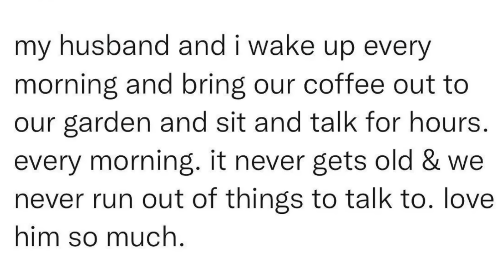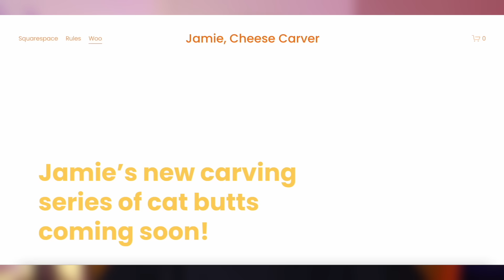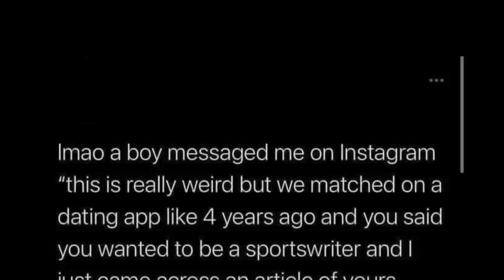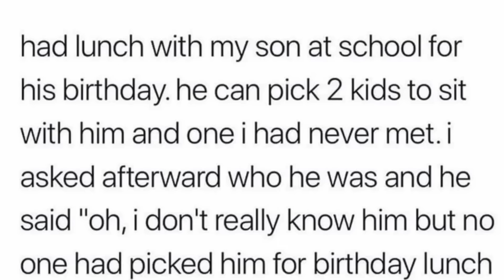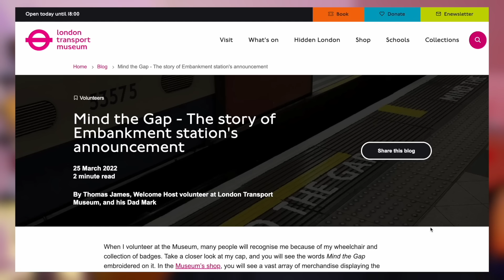Is Everyone Okay? Sometimes They Are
We're kicking of the new year videos with a wholesome one, where everyone is okay